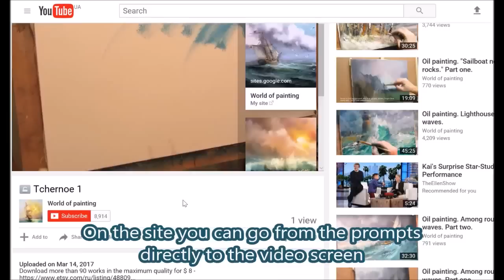Oil painting. "Sea" Part two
On this new channel I publish my video lessons (at least two videos each month) with comments painting process in English. Classical and experimental painting, watercolor, gouache, digital painting. I hope you will be interested!